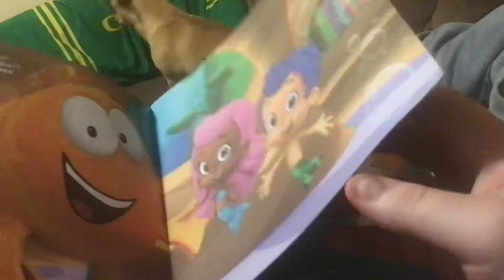Dog Playing Bubble Guppies: Time For School Book V2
Everyone will see a dog playing Time For School Book!